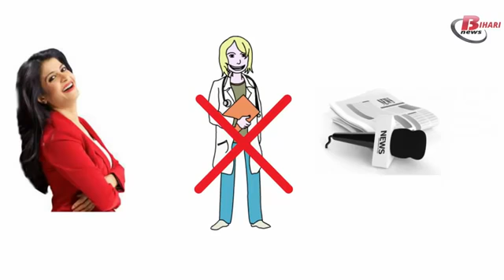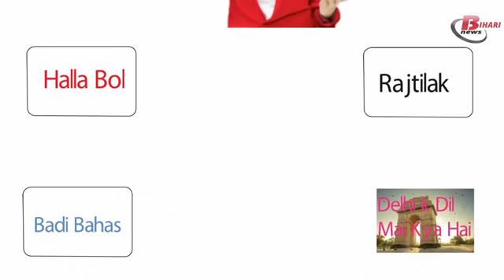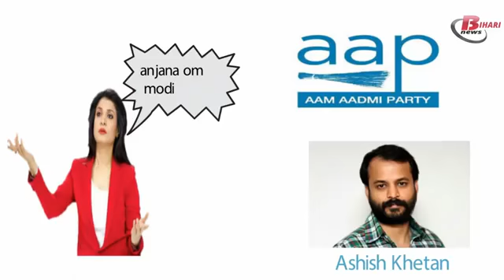Bio graphy of anjana om kashyap